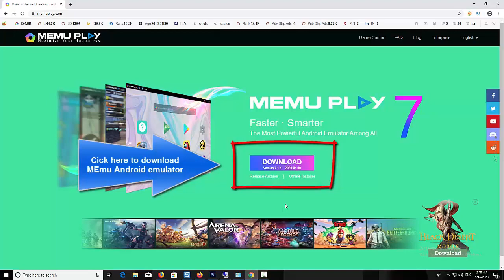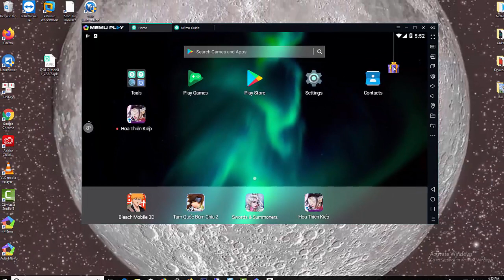How to Download & Install iPOLiS mobile on PC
This video will show you how to install iPOLiS mobile on PC (Windows 10/8/7) with MEmu Android emulator.

VIDEO TUTORIAL:
nganvandam *Memuemulator